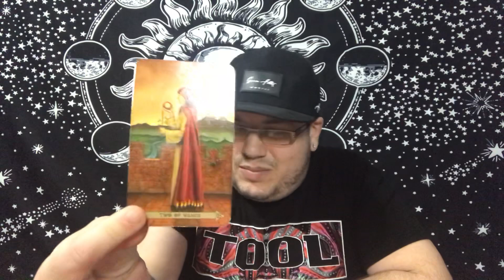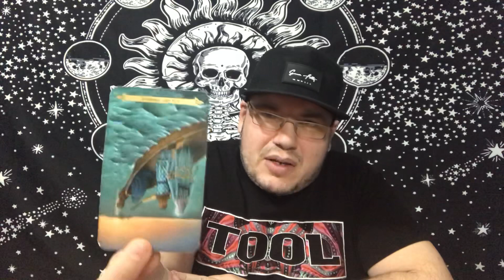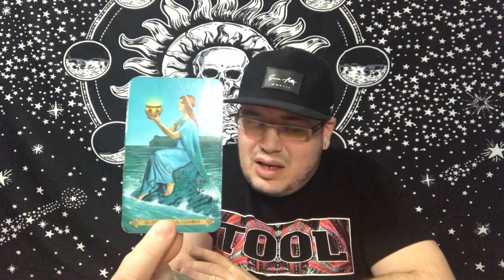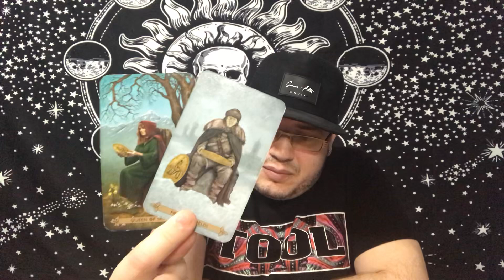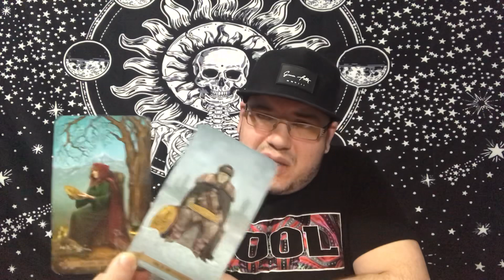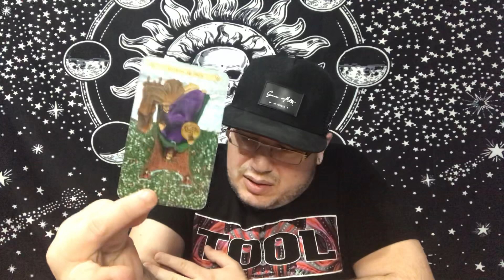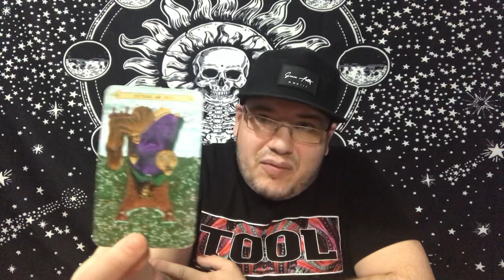LIBRA ♎️ “WILL YOU BELIEVE THEM”💯🤬 APRIL 2020 TAROT LOVE READING